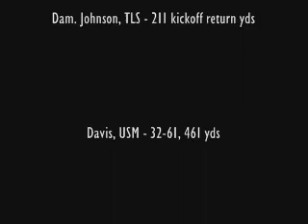C-USA Football Highlights - Week 8